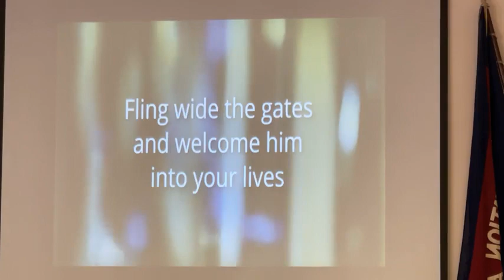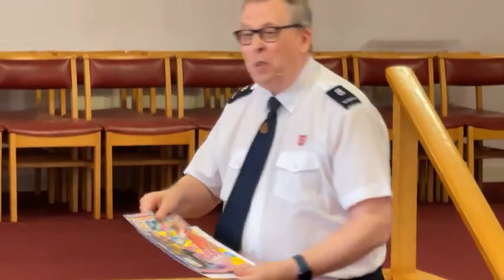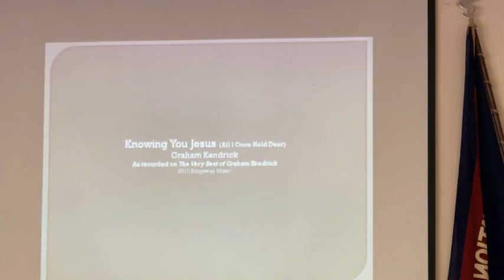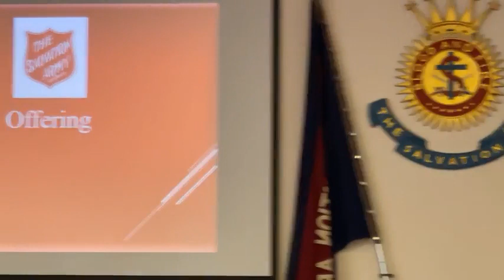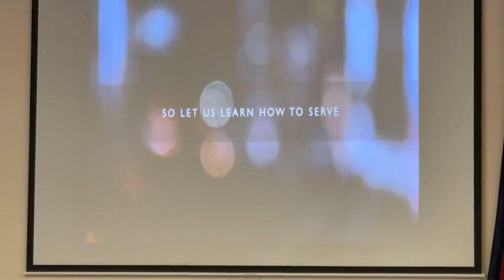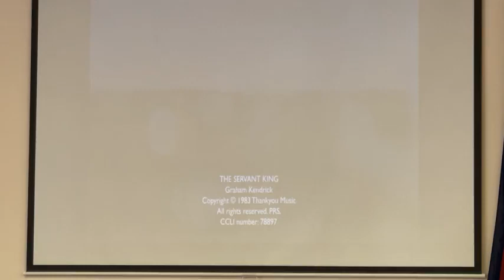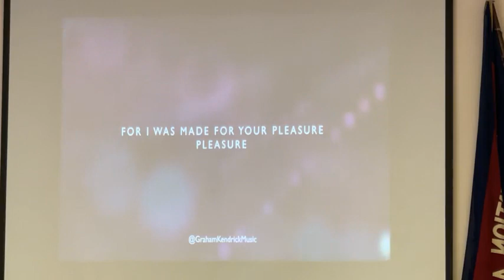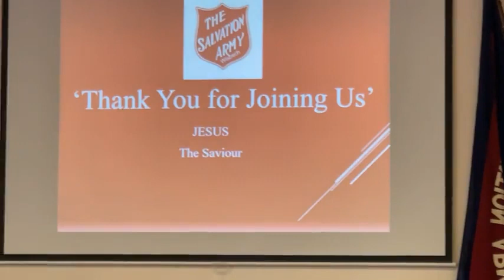Sunday Worship from Wisbech - 6th June 2021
Worship from Wisbech 'Jesus The Saviour'
Led by Adrian Casey

(Not For Profit Video)